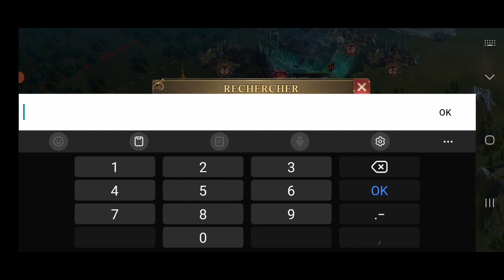Gun's of Glory; k vs k //k134 (15etoiles) vs k738 34etoiles terminator bancho vs k612 (4etoiles)